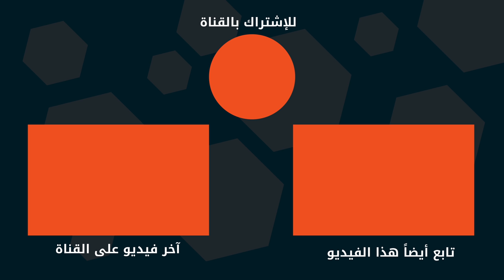اللغة الألمانية العامية بأبسط و أجمل أشكالها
Die richtige Aussprache lernen.
احترف اللغة الألمانية من خلال تعلم النطق الصحيح و الجمل المفيدة.

▬ Khaled Life القناة ▬▬▬▬▬▬▬▬▬▬▬▬▬▬▬
معكم الرحلات والسفر أحلى. رافقوني في رحلاتي للتعرف على البلدان و الناس و الثقافات  و الحضارات المتنوعة